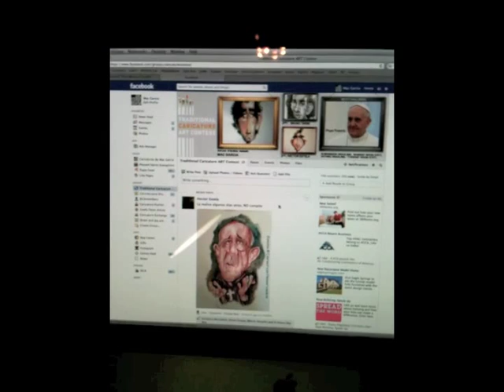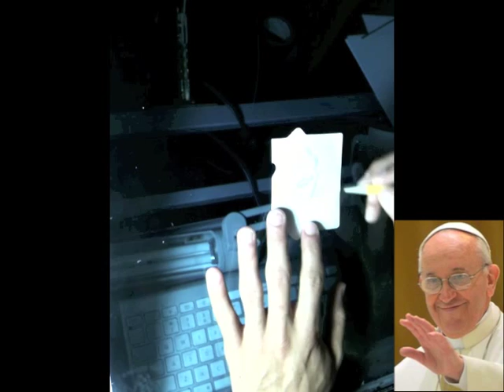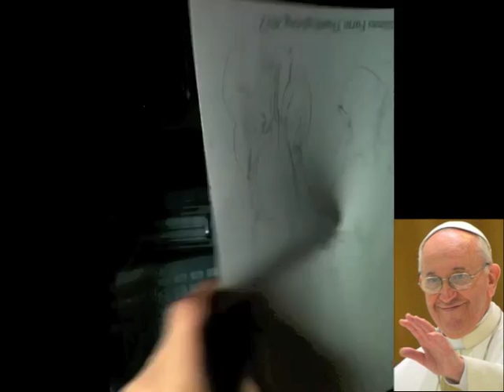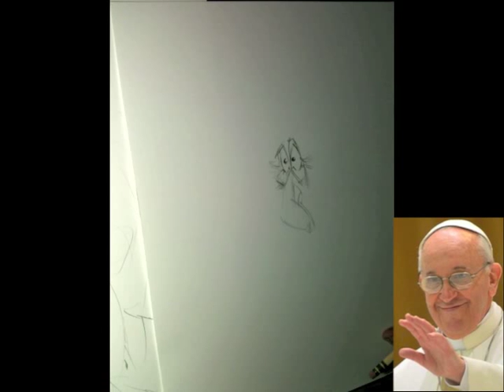Pope Francis Caricature - Part 1